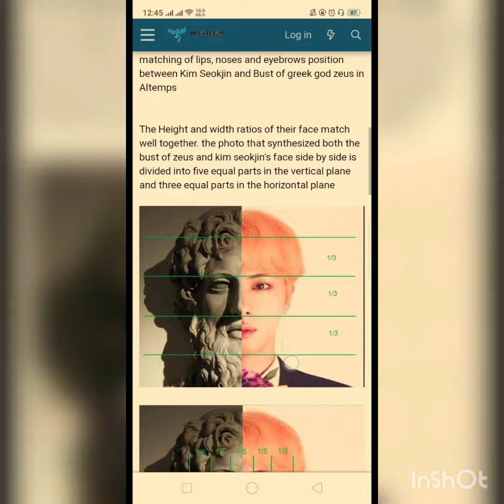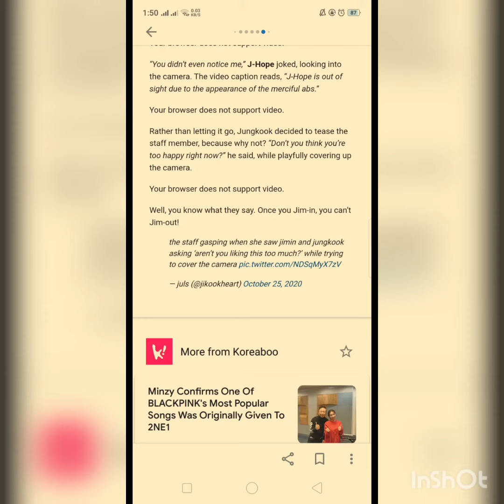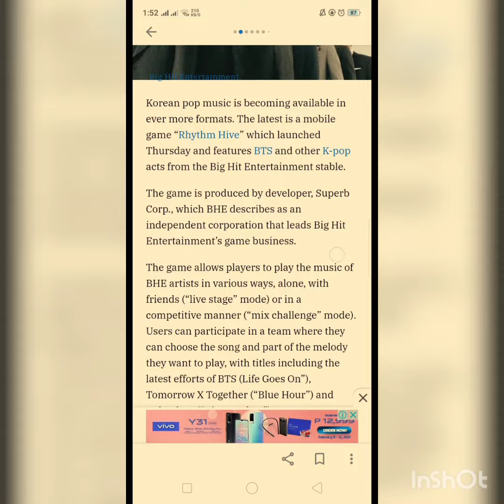ARTICLES about BTS AGAIN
credits to:- myth forum
- koreaboo
- variety
- pink villa
- kbizoom